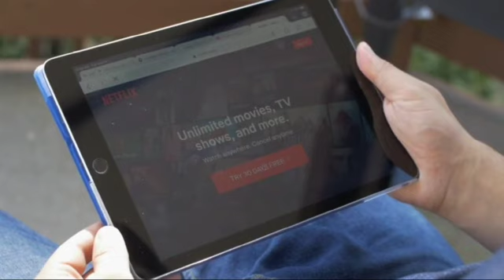Israel's new statement on Pakistan | Israel-Pakistan relations | Fari Zone